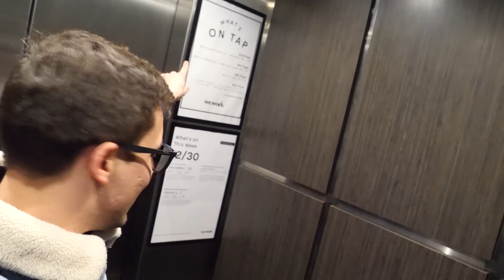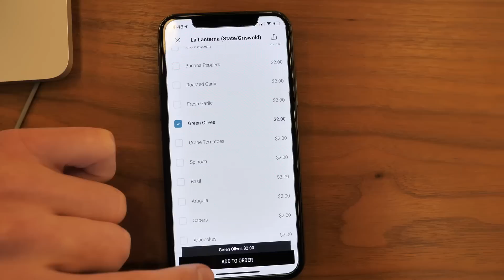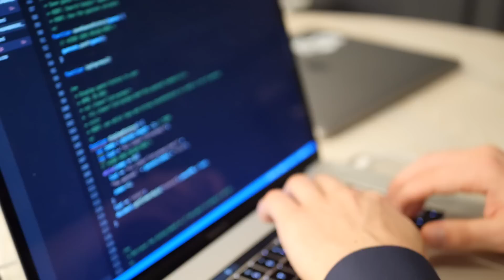Day in the Life of a Software Engineer(DETROIT)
Sign up to receive FREE trainings and advice on becoming a successful developer/freelancer:

My name is Naz, and I am a freelance software developer! Today, I want to show you what my day in the life looks like!

Courses:
Learn how to make an income with JavaScript as a modern web developer: